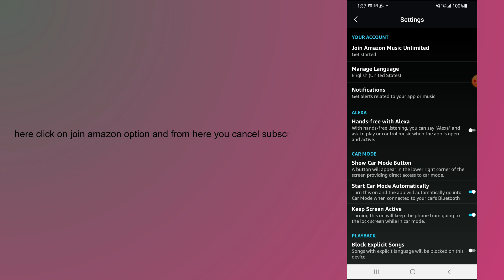how to cancel amazon music subscription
In this video, you will learn how to cancel amazon music subscription.